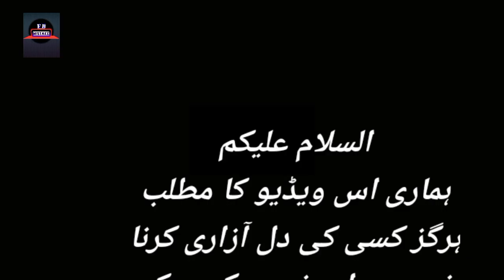Dil Hi Toh Hai Episode 30 - Mistakes - Dil Hi Toh Hai Episode 31 Teaser - Review - [part11]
Dil Hi Toh Hai Episode 28 - Mistakes - Dil Hi Toh Hai Episode 29 Teaser - Review

Director: Kashif Ahmed Butt & M.Danish Behlim Writer: Nadia Ahmed

Cast:

Ali Ansari,
Zoya Nasir,
Maria Malik,
Hammad Shoaib,
Shahood Alvi,

dil hi toh hai